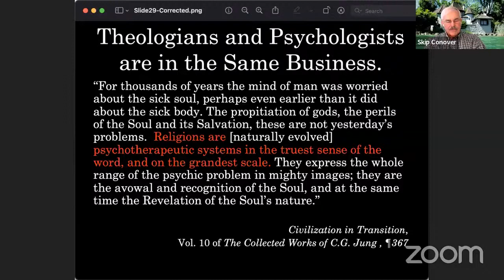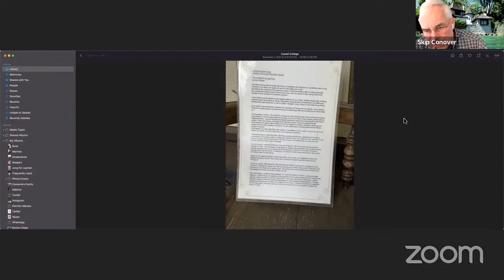Answer to Job - Reading and Commentary - ¶¶564 et seq. - Authoritarians v. Democracy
My fellow discussants on our panel this morning were Jordan Hoggard (A professional Tarot Reader at ) and Joel Nascimento from Brazil (A Jungian ).

Jungian Psychology
BTS ARMY